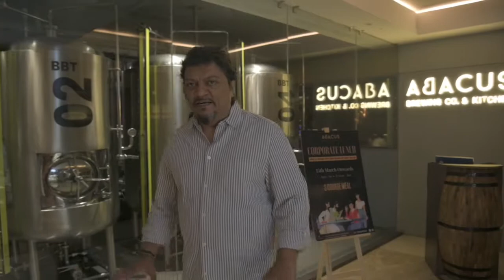TRANSFORMATION CHALLENGE FROM LEGACY TO ABACUS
ABACUS BREWERY CO. & KITCHEN - GUWAHATI